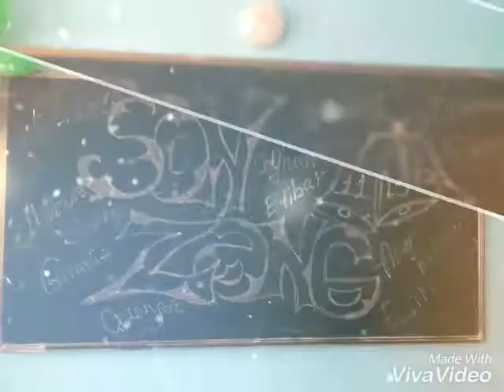Son zəng 11b